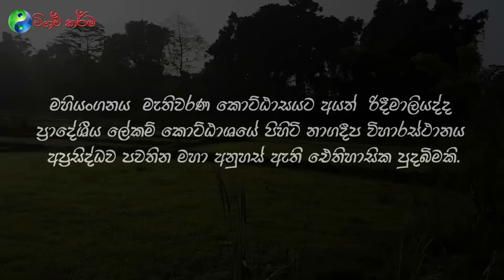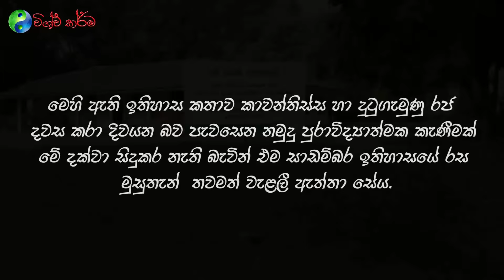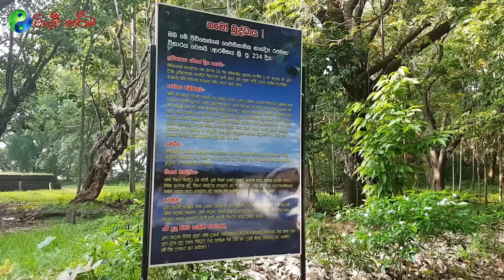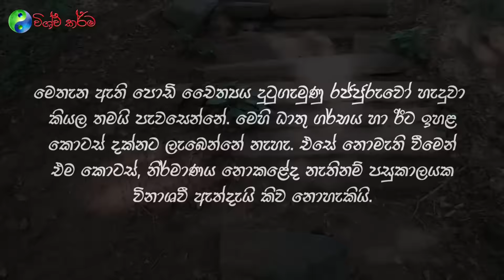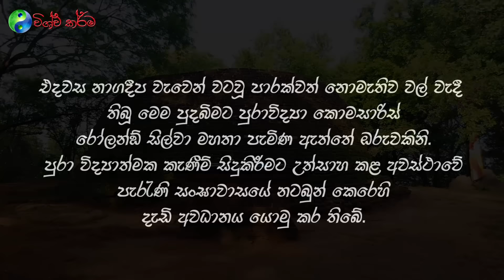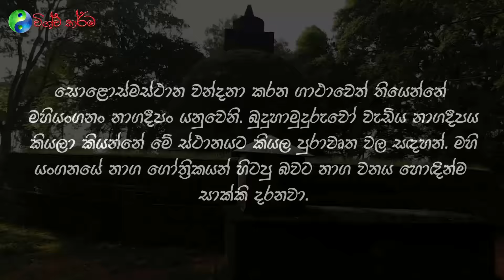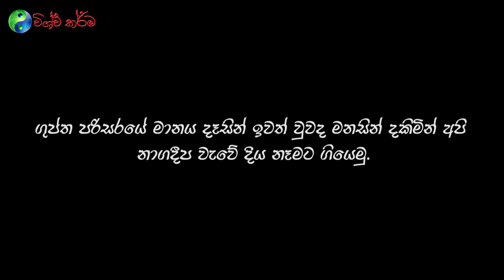The Mystic Nagadeepa Rajamaha Viharaya at Mahiyanganaya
අදටත් අද්භූත බලවේගවලින් පිරි මහියංගන නාගදීපය
බුදුන් වැඩිය සැබෑ නාගදීපය මෙතන